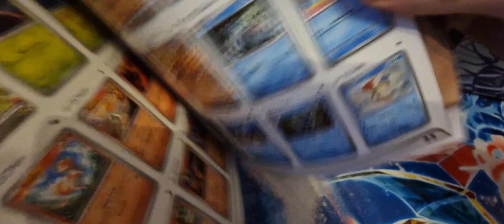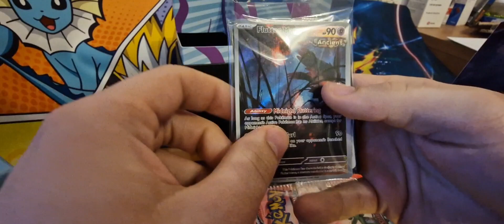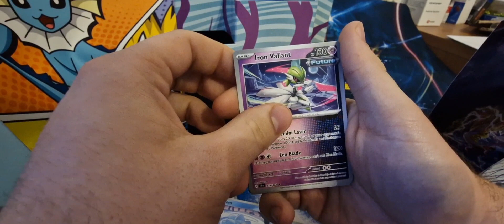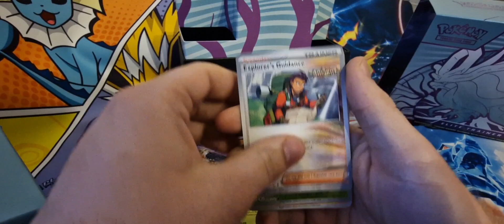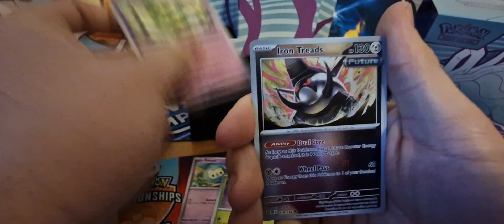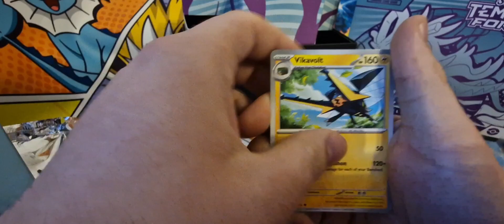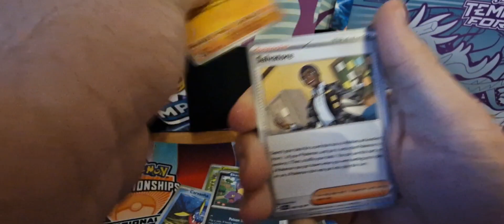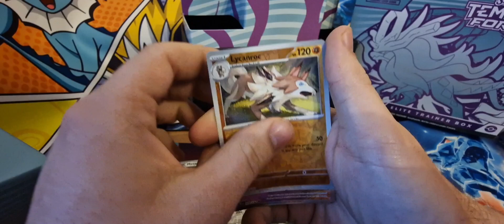Temporal Force elite trainer box opening